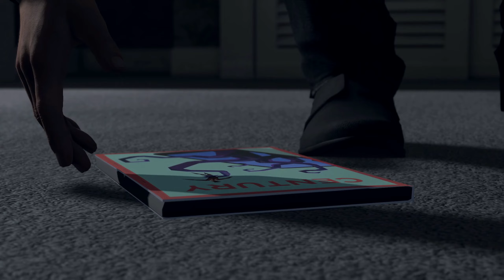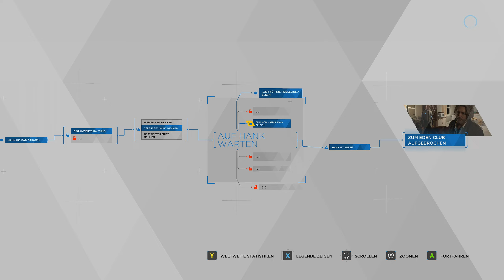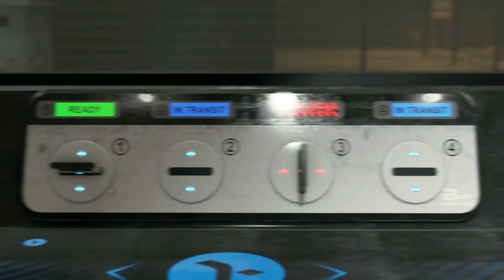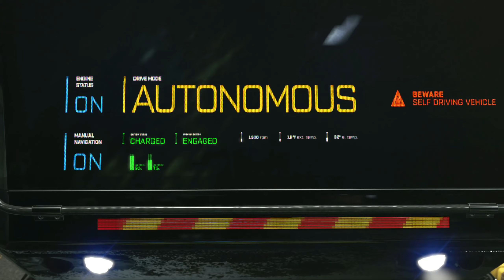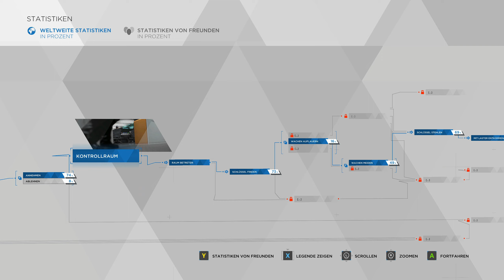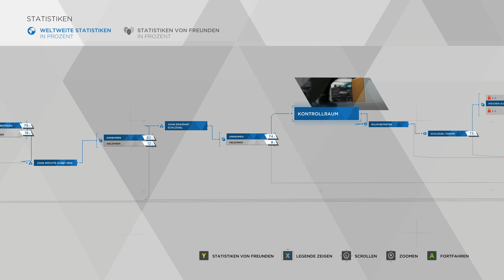09. Let's Play Detroit: Become Human - Ein riskanter Plan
= Aim To Head Officiel Kanal

Und schreibt vielleicht auch was in die Kommentare, denn Feedback ist immer gut :)

Overplayed and Out :D